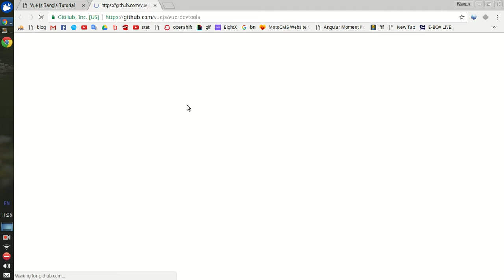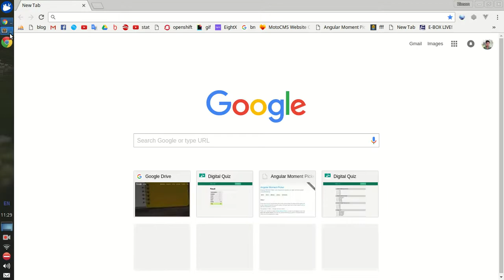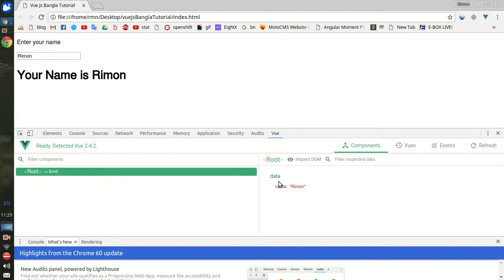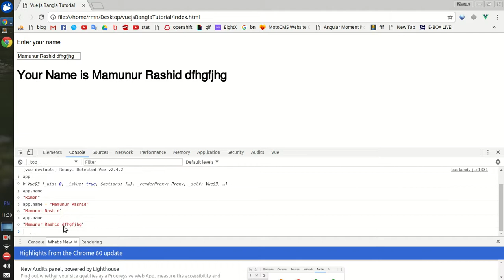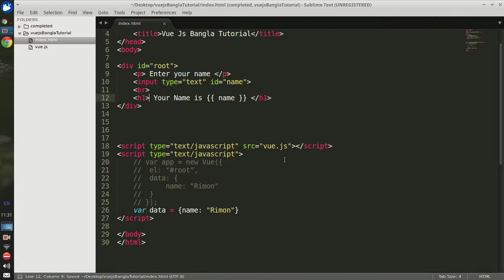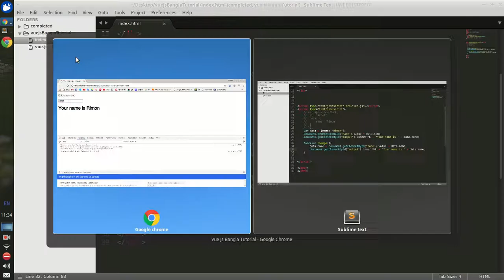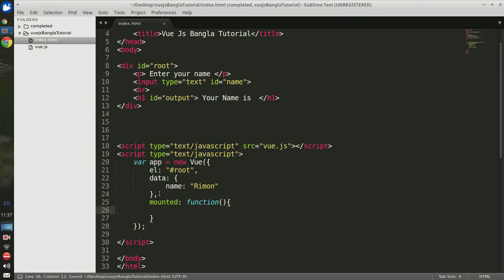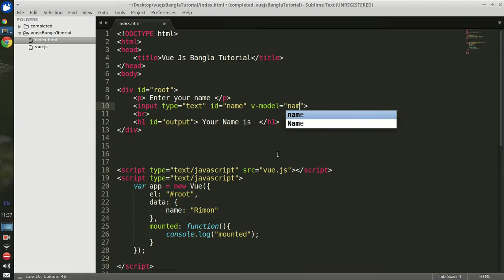Vue.js 2 Bangla Tutorial #4 Data bindings